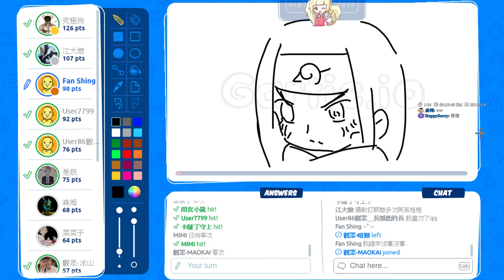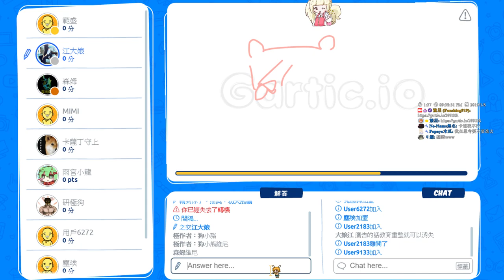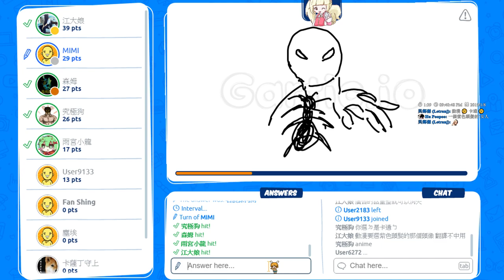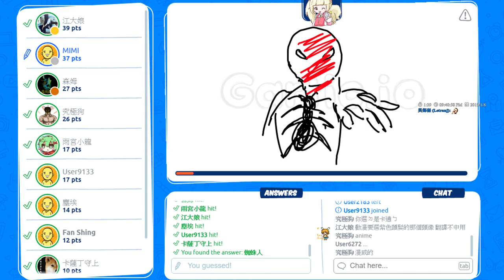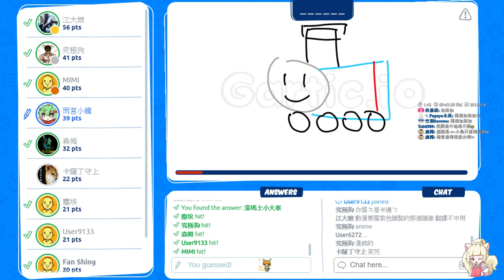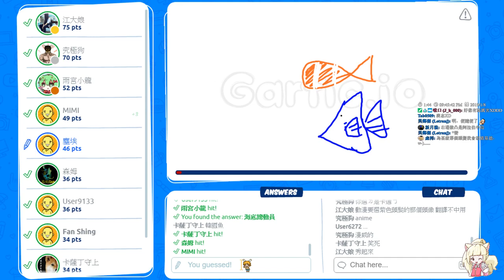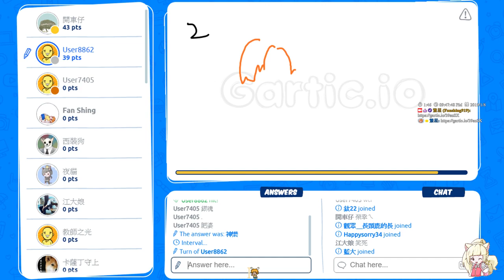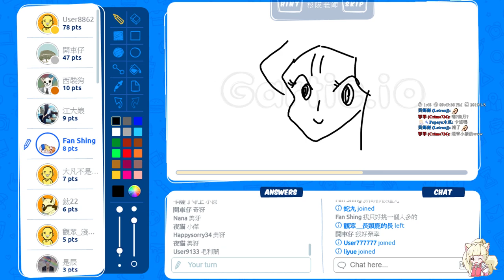【繁星】gartic io你畫我猜 2019 1 8【7】